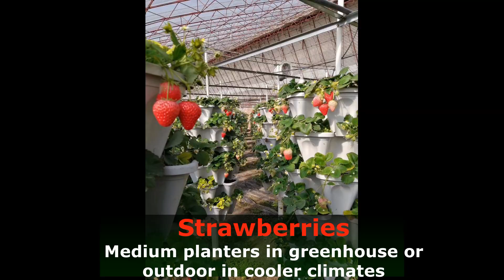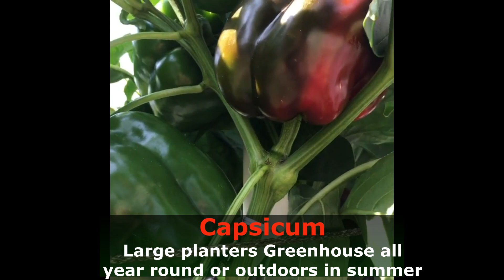Commercial Tower Farming Guide | What Grows Best in Tower Gardens?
In this video we check out what crops are best to target for commercial or semi-commercial growers interested in Stacking Planter Tower Farm Set-ups.   Unlike Aeroponic systems that are expensive, energy hungry and prone to many issues, Mr Stacky towerfarms can reliably grow a much greater variety of produce at a fraction of the cost and with incredible space, water and energy efficiency.